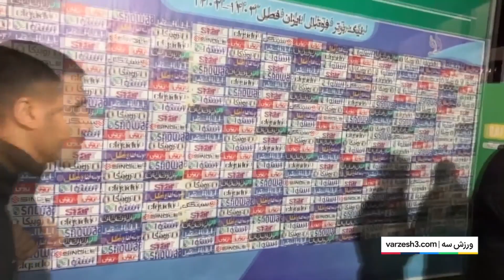📌علت شکست پرسپولیس و مشکل اراکی ها با پرسپولیس چه بود؟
اراکیا با پرسپولیس چه مشکلی دارن؟

بررسی صحبتهای اوسمار بعد از باخت به آلومبنیوم

پرسپولیس دیروز باز هم مقابل آلمینیوم اراک و این بار تو ضربات پنالتی شکست خورد و از جام حذفی کنار رفت.این اتفاق در شرایطی رخ داد که دوبار برتری دو گله ی پرسپولیس نتونست انگیره ی اراکی ها رو برای شگفتی سازی کم کنه و هر دو بار به رویایی ترین شکل به بازی برگشتن
تو این ویدئو به تحلیل مصاحبه ی اوسمار ویرا سرمربی پرسپولیس و البته دلایل شکست این تیم می پردازیم

حواشی باخت پرسپولیس
باخت پرسپولیس
اوسمار ویرا مربی پرسپولیس
مصاحبه سرمربی پرسپولیس
پرسپولیس ایران
خلاصه بازی پرسپولیس
تحلیل بازی پرسپولیس و استقلال
اوسمار ویرا
تحلیل بازی های فوتبال ایران در فوتبالچی
پرسپولیس سرور استقلال
بازیهای جذاب پرسپولیس
پرسپولیس در جدول لیگ برتر